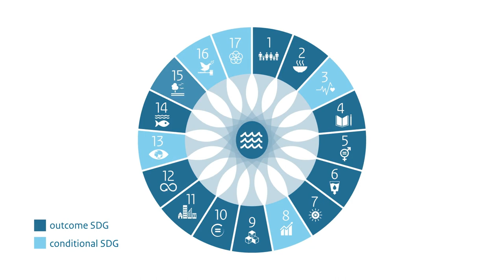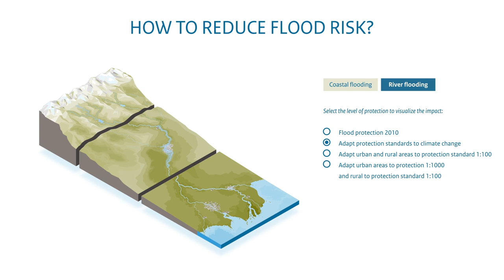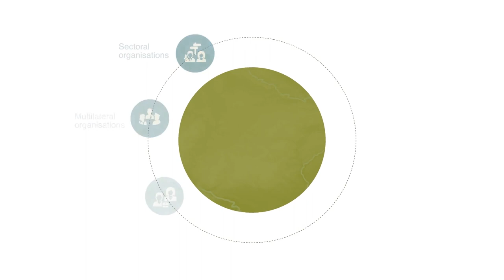Navigating rivers and deltas towards a sustainable future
This animation shows the outline of the PBL River Basin Delta Tool called ‘Navigating rivers and deltas towards a sustainable future’. A good understanding of river basin delta systems is at the core of making a shift towards sustainable development. In this tool, we show how river and delta systems work under natural conditions, how we have changed our rivers and deltas, what lies ahead in terms of further impacts under a business-as-usual scenario, and how we can bend the trend towards a more sustainable development.